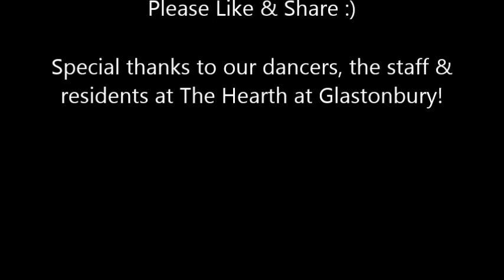National Dance Day 2016 Glastonbury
In honor of National Dance Day Saturday, July 30th 2016, the residents and staff at The Hearth at Glastonbury are showing us their best moves! Check it out!